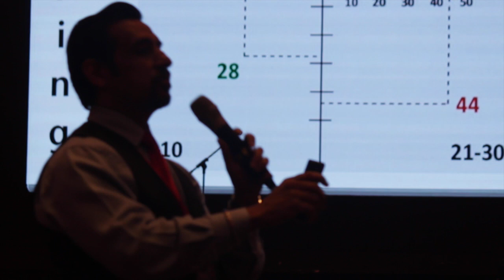The Eagle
The Eagle Personality by Suresh Dhawan